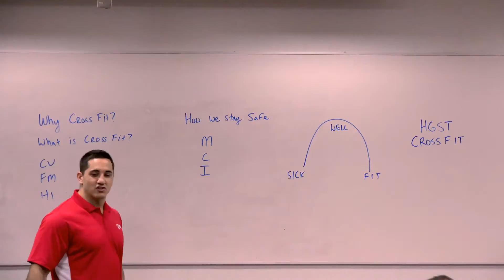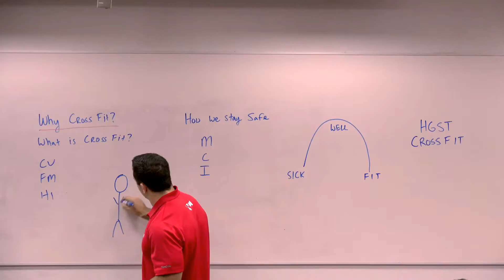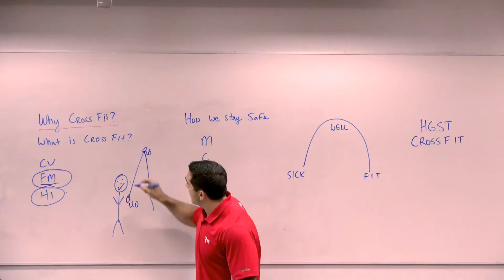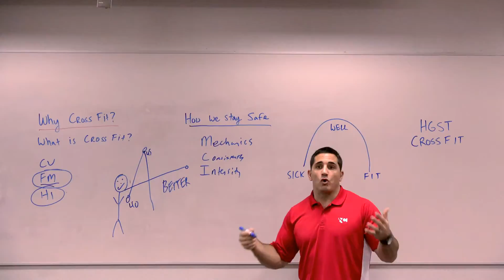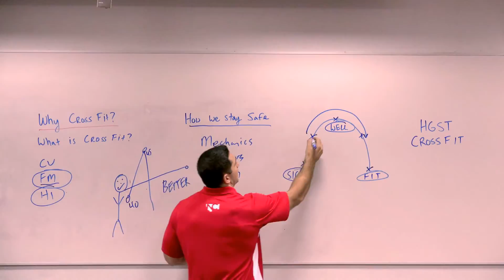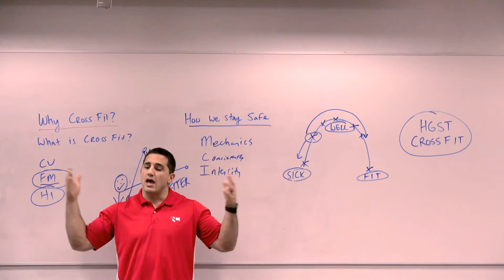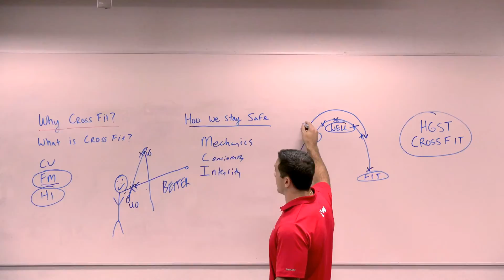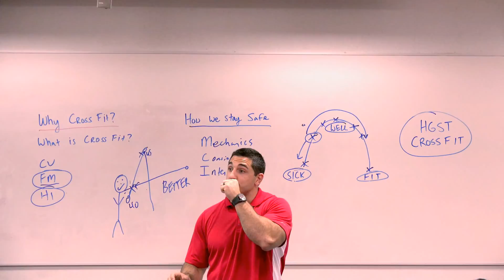HGST Singapore- Jason Khalipa's presentation on Crossfit, 02-12-2015